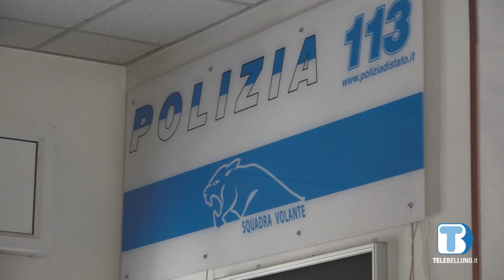Tragedia scampata sul Ponte Cadore grazie all'intervento della Polizia Stradale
Domenica 16 aprile una squadra del Distaccamento di vValle di Cadore, facente parte della sezione della Polizia stradale di Belluno, ha messo in salvo una donna impedendole di commettere un atto estremo.